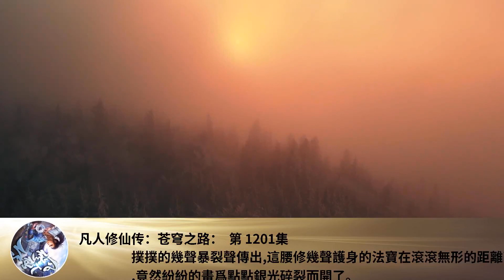凡人修仙傳：蒼穹之路： 第 1201集